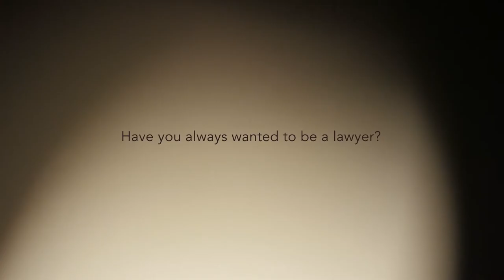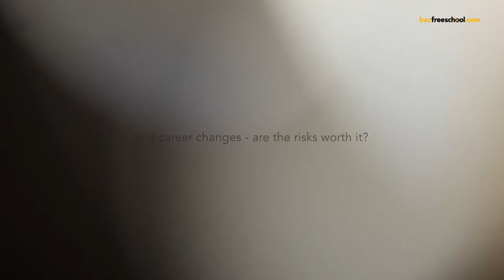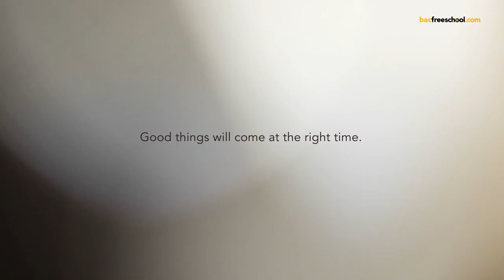Charting Your Career Path featuring Faris Iskandar, Petronas ICT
"Soft skills are responsible for 85% of career successes, while only 15% is attributed to hard skills." - Harvard University, The Carnegie Foundation, and Stanford Research Centre

The 85 Percent is a series on skills you don't find in your textbook!

Watch this series to discover the hard truths behind soft skills and gain insights from leading industry experts and C-suite professionals into how they achieved their successes.

In this video, Faris Iskandar, Legal Counsel of Petronas ICT shares on 'Charting Your Career Path'.